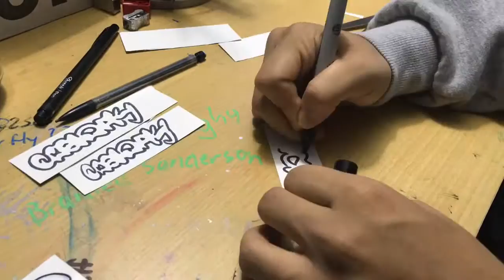CASTRFLY GRAFFITI: CREATING STICKERS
Also check out the song: V.T.W.A by Lucy in Disguise, Laura Claire